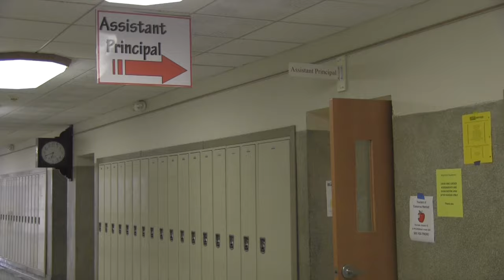Snack Dealing PSA